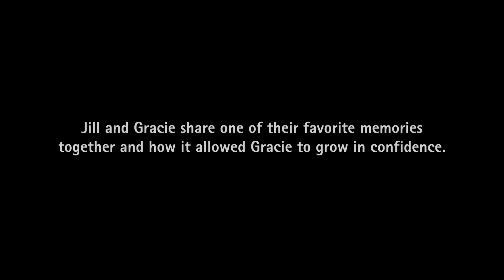Swim In The Deep End: Jill & Gracie | Mentor Story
| Jill and Gracie share one of their favorite memories together and how it allowed Gracie to grow in confidence.